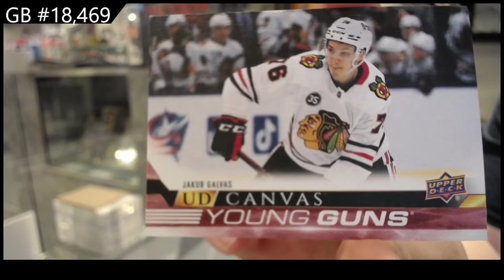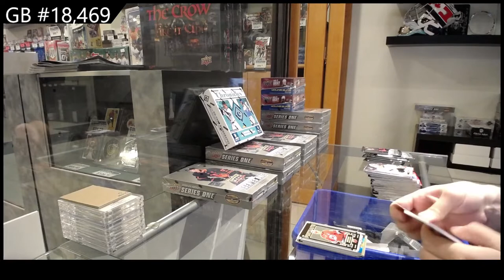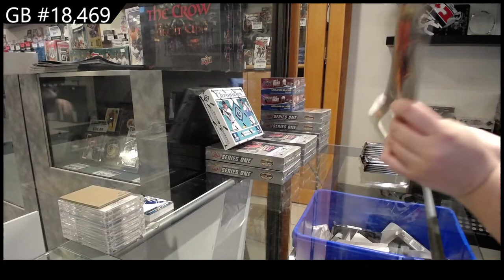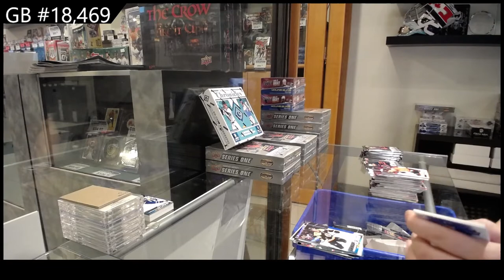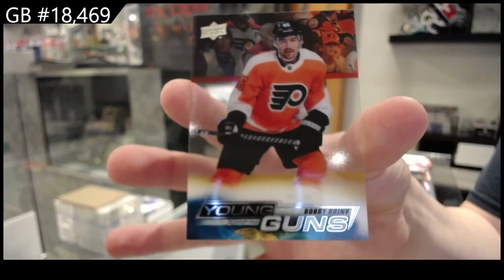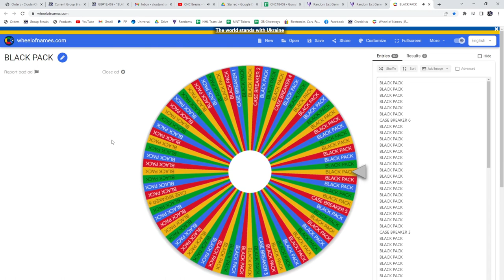22-23 Upper Deck Series 1 Hockey 2 Box Break - C&C GB #18,469